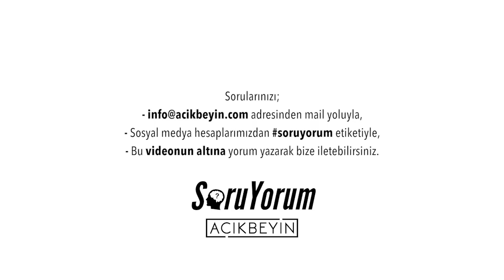SoruYorum - Doğuştan Gelen Karakter ve Enneagram Yöntemi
Prof. Dr. Sinan Canan, Üsküdar Üniversitesi Psikoloji Bölümü akademik asistanı Ayşe Naz Hazal Sezen ile birlikte, AçıkBeyin kanalına ve diğer değişik mecralara gelen soruları yanıtlıyor. Bu bölümde ''Doğuştan Gelen Karakter ve Enneagram Yöntemi'' üzerine konuştular.

Açık Beyin Eğitimleri / 23-26 Haziran / "Enneagram ile  Kişiliğin Keşfi" - Mehmet Özdemir
Detaylı Bilgi İçin:

SoruYorum - Doğuştan Gelen Karakter ve Enneagram Yöntemi videomuzu beğendiyseniz diğer videolarımıza göz atmayı unutmayın;